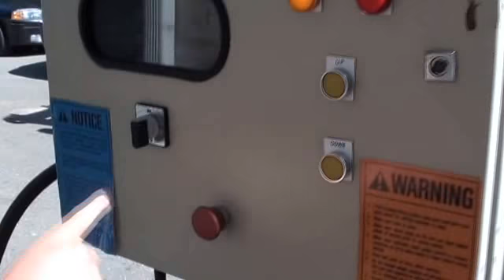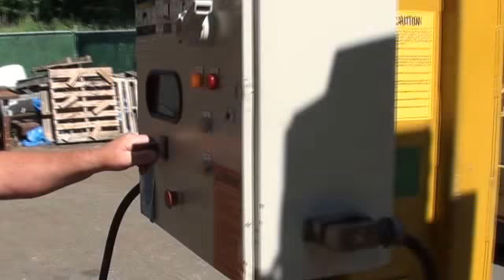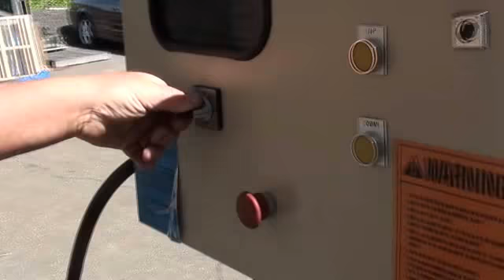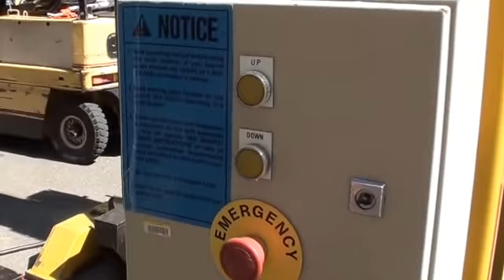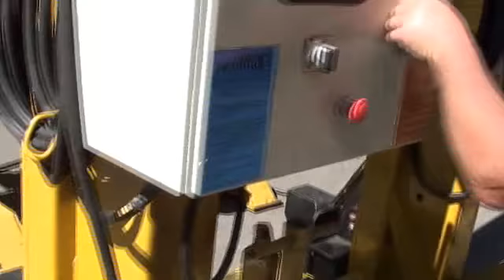Sefac Lift 180